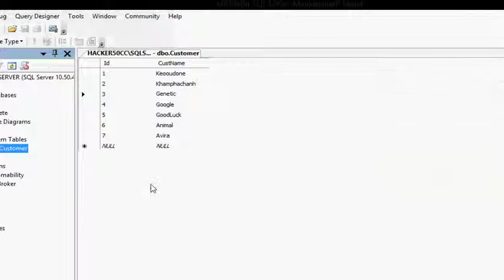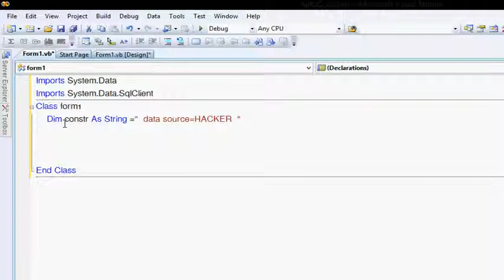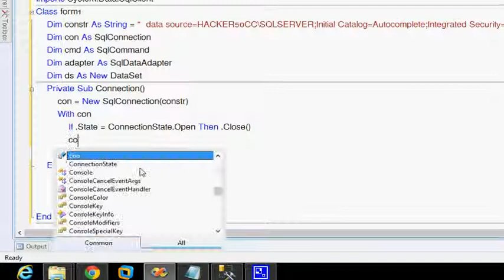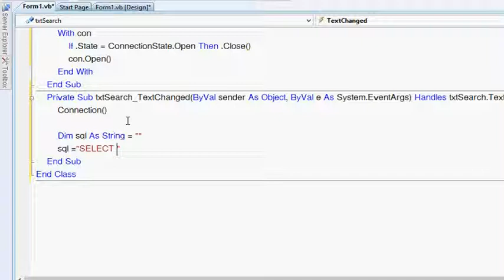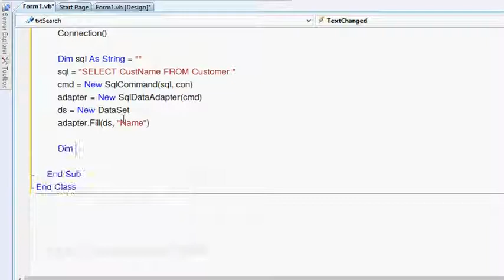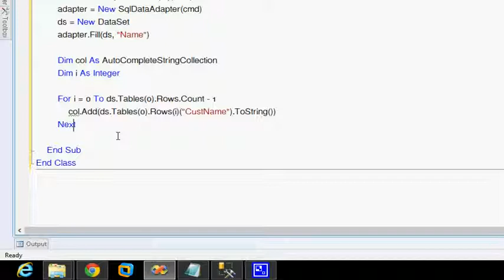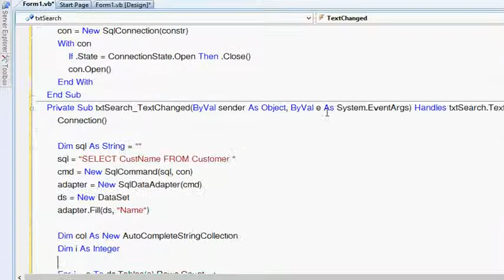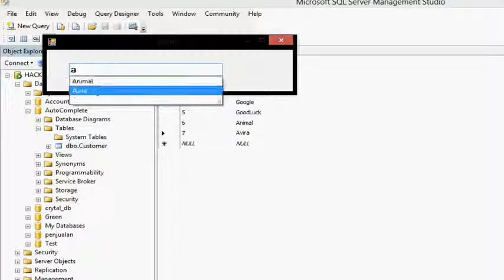ຄົ້ນຫາຂໍ້ມູນໃນ SQL Server ແບບ AutoComplete ຄືຢູ່ໃນ Spot Dictionary ດ້ວຍ vb 2008